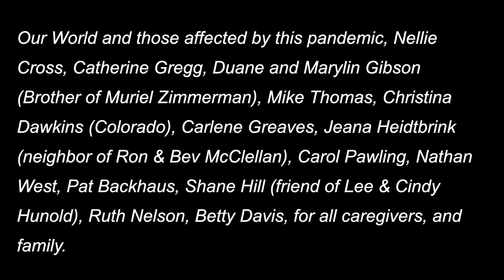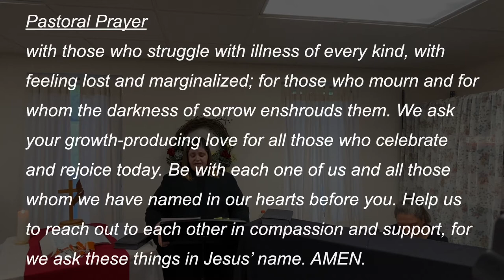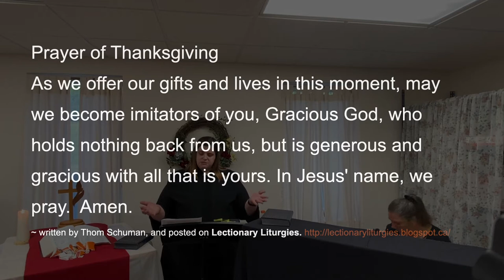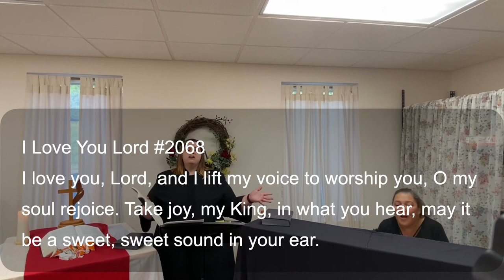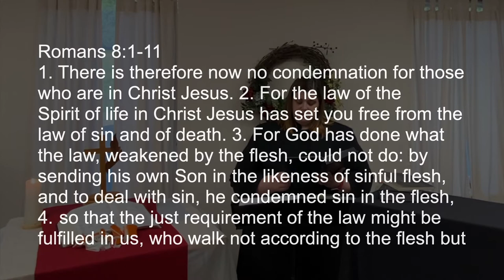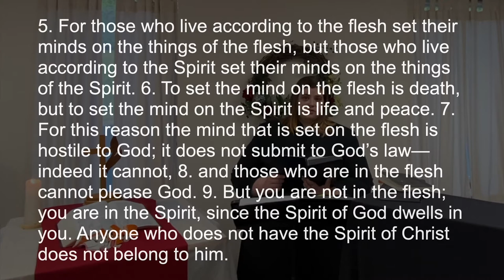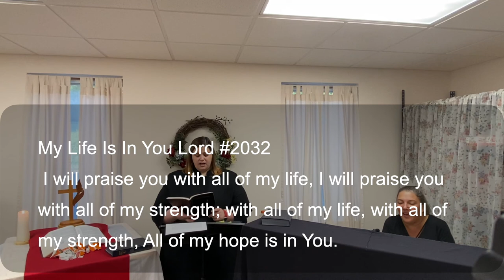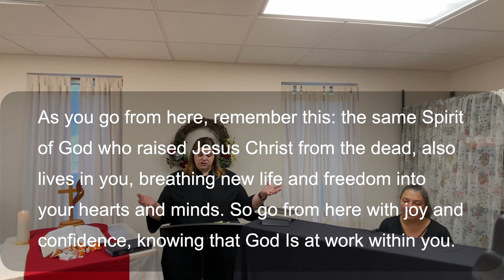Smithville United Methodist Church Online worship for July 12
Welcome to worship we are glad you are here.